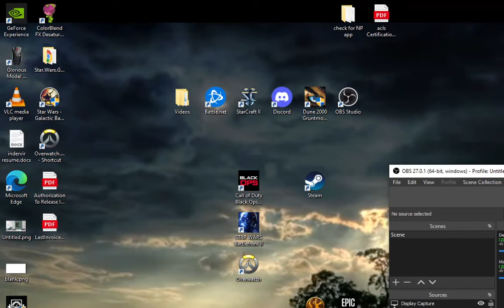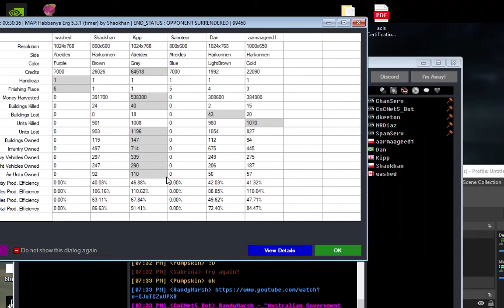Dune 2000 2021 10 05 kipA shaoH vs danH armaH